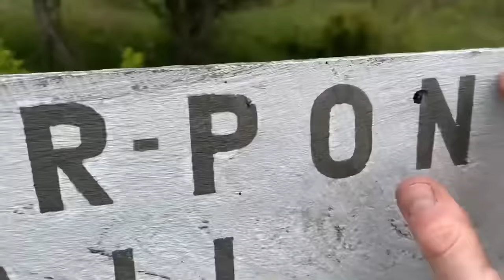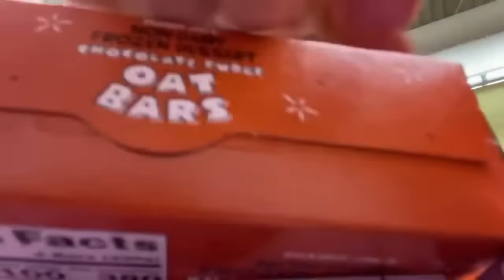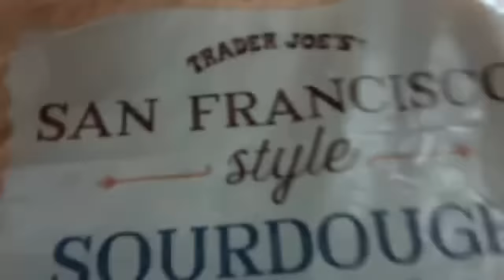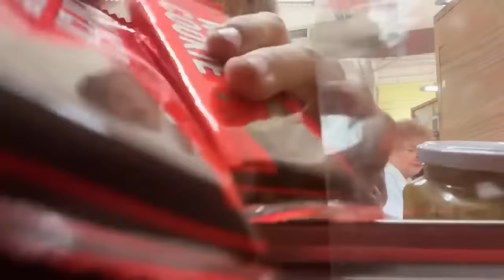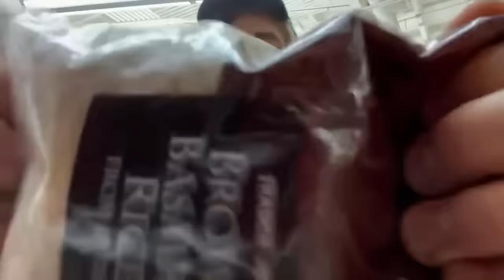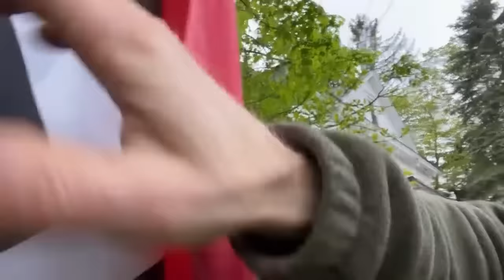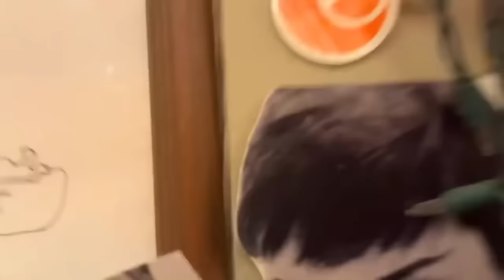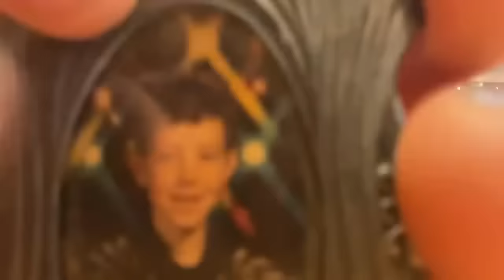ASMR🫘Mega Random Lofi Fast Aggressive🫘(Compilation)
177K!🥹🫘💓✨☺️💗💎🐖💕

🫘I Love You All S0000oooooOOO Much!🫘